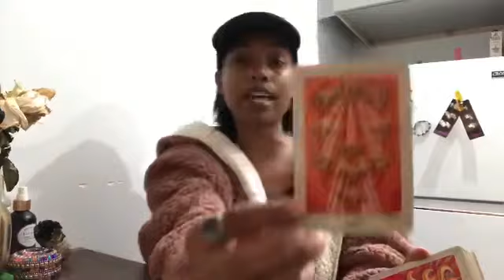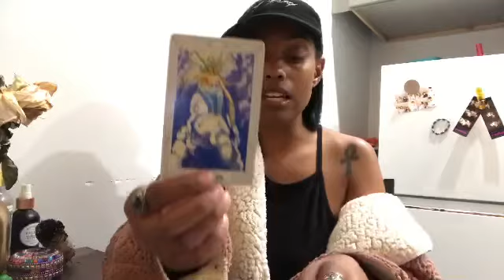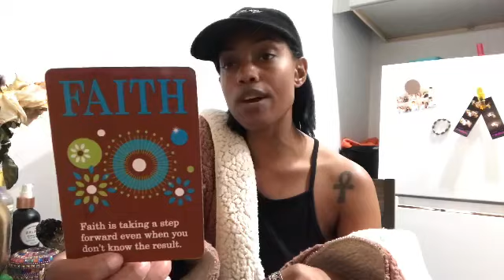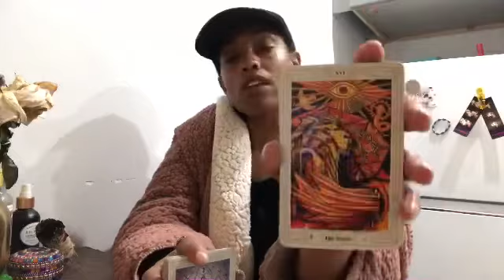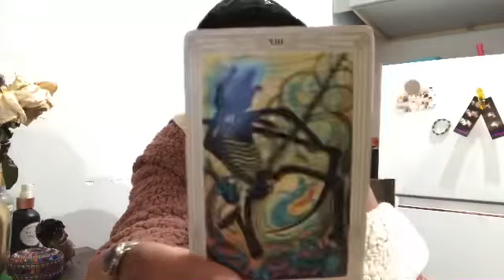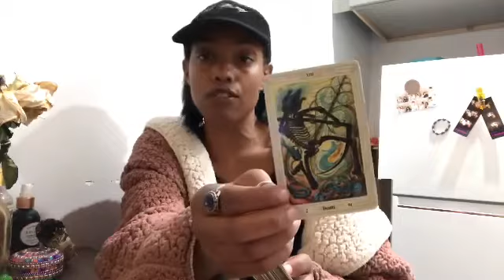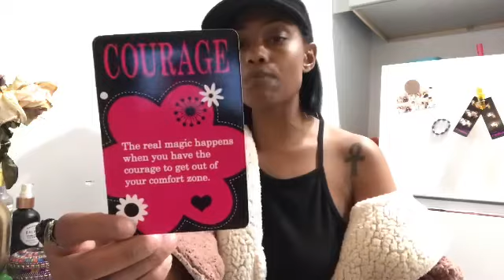LOVE & PENTACLES ✨ “something fishy going on” | VIRGO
Calendar open for personal readings for spots available in January 2021